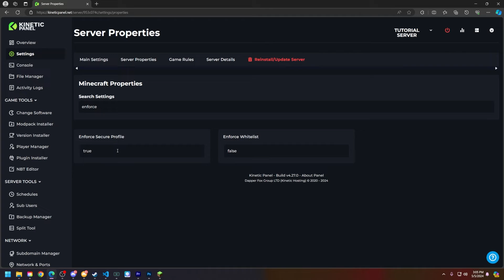How To Disable Chat Reporting on a Minecraft Server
In this video we we'll showing you How To Disable Chat Reporting on a Minecraft Server

Want a Minecraft server?
USEFUL LINKS